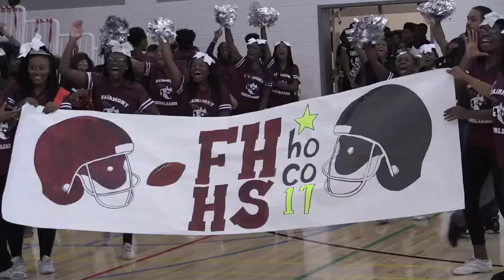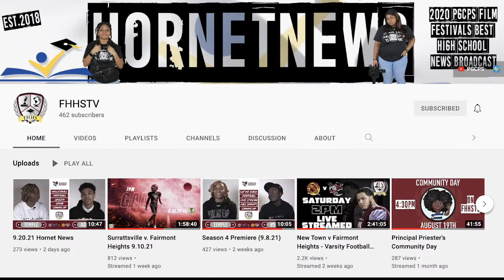Crossland v. Fairmont Heights (Soccer) - 10.11.21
The 21.22 Fairmont Heights Soccer teams take on the the Gwynn Park Yellow Jackets. Monday October 11th, 2021 @ 3PM @ Ralph C. Paden Stadium. The boys take the field first!